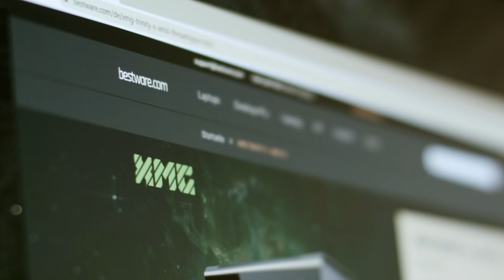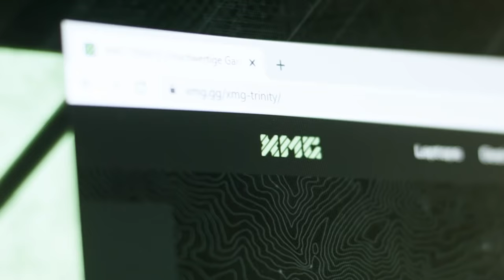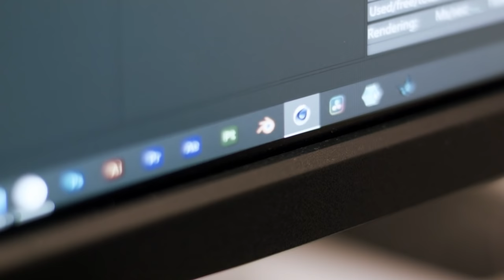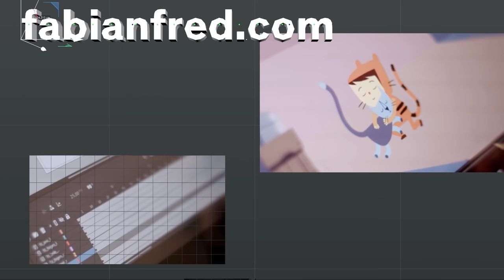NVIDIA Studio - Fabian & Fred powered by XMG TRINITY X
Mit unseren Freunden von Bestware/XMG und dem fantastischen Animationsstudio Fabian&Fred haben wir ein kurzes Video produziert, um euch zu zeigen was mit einem High End PC und NVIDIA Studio möglich ist. Fabian&Fred zeigen euch wie ihnen diese Harmonie zwischen Software und Hardware ihren täglichen Arbeitsablauf erleichtert.

Ihr könnt diesen auch frei konfigurieren und für euch anpassen